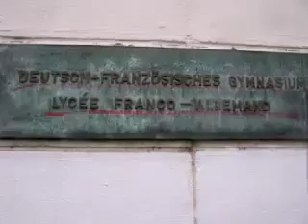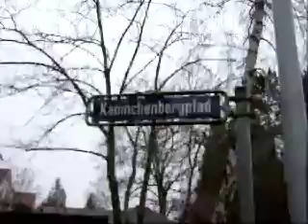walking in the late december rain in east saarbrücken saarland part 1 of 3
walking in the late december rain in east saarbrücken saarland

this is the way. this is the one.
stick a ufo or finger in your bumb.

the sky is about, the are below.
it's raining again. ain't no mo snow.

a johnnie and timmy walk day.